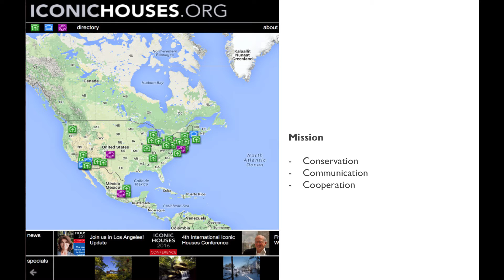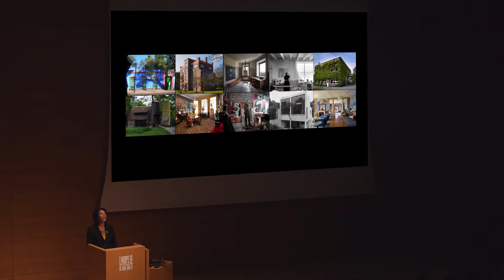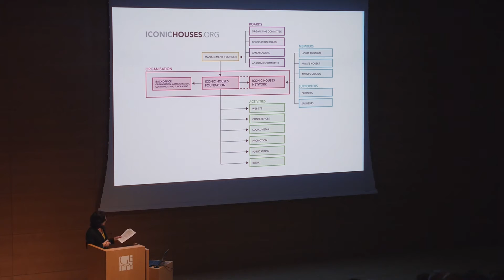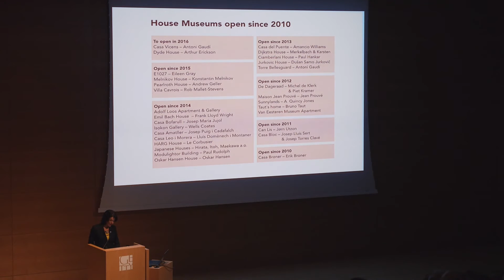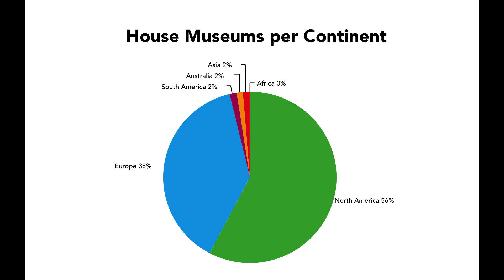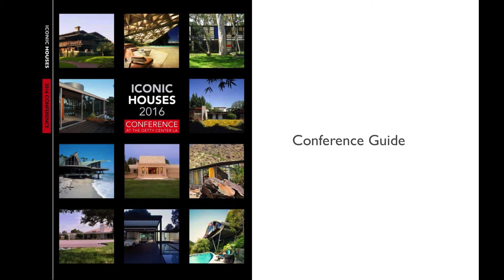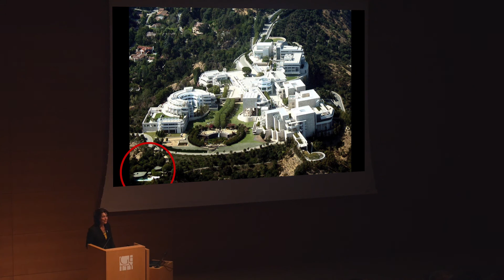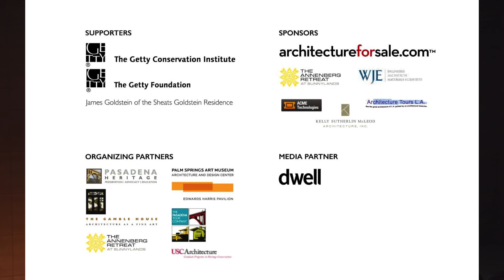ICONIC HOUSES: THE STORY SO FAR – NATASCHA DRABBE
4th International Iconic Houses Conference – The Getty Center Los Angeles 17-19 February 2016.

A CALIFORNIA STATE OF MIND –
THE MODERN HOUSE MUSEUM IN SOUTHERN CALIFORNIA

The Iconic Houses conference was organized by the Iconic Houses network and the Getty Conservation Institute and hosted by the Getty Foundation and James Goldstein of the Sheats-Goldstein Residence.

The Conference Guide publication (78 pages) with interviews with all speakers and information about the 15 house tours is free available for Friends of Iconic Houses.

Explore and enjoy more residential masterpieces from the 20th century around the world

We thank our Organizing Partners:
Pasadena Heritage; The Gamble House; Palm Springs Art Museum, The Annenberg Retreat at Sunnylands and The Pasadena Tour Company.

The Annenberg Retreat at Sunnylands; Wiss Janney Elstner Associates, Inc.; ACME Technologies, Architecture Tours L.A. and Kelly Sutherlin McLeod Architecture, Inc.

ArchitectureForSale.com.

Media Partner: DWELL.